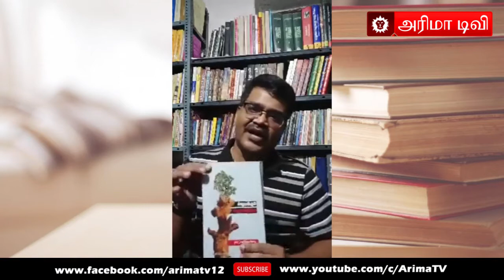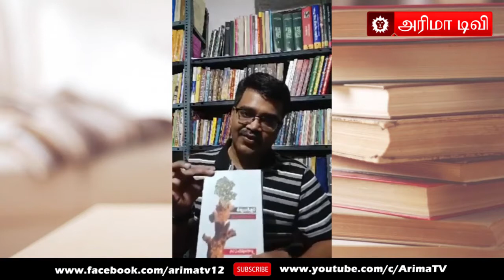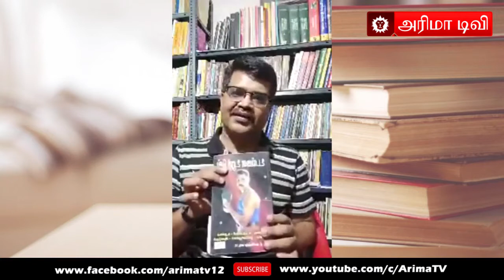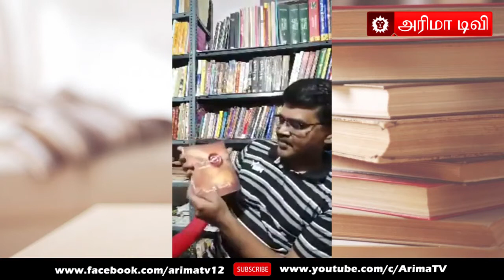நான் பரிந்துரைக்கும் புத்தகங்கள்! நாம் தமிழர் மணிசெந்தில் Mani Senthil Book Review Seeman NTK